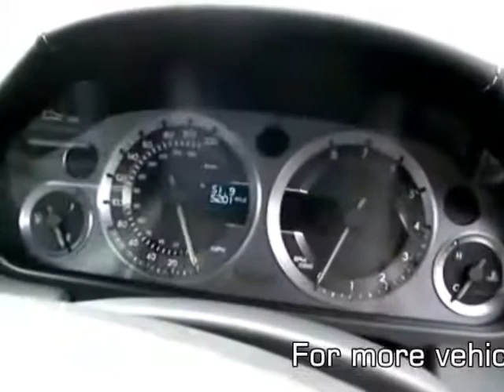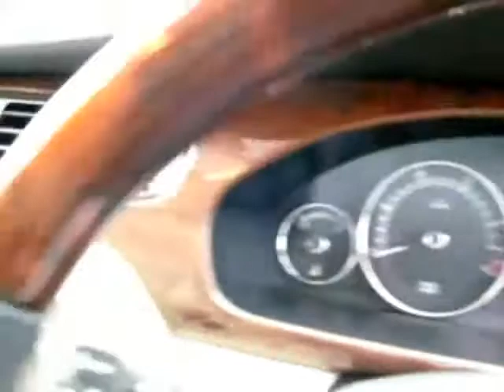Aston Martin DB9 @